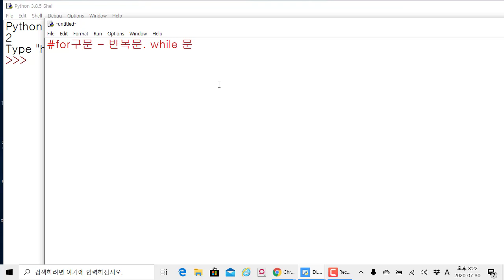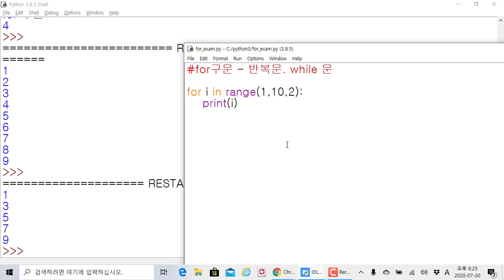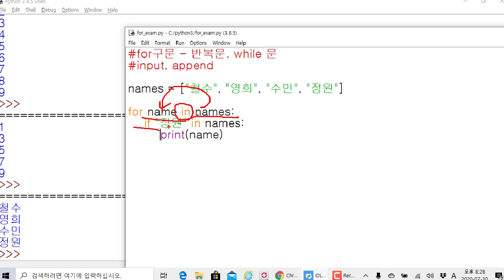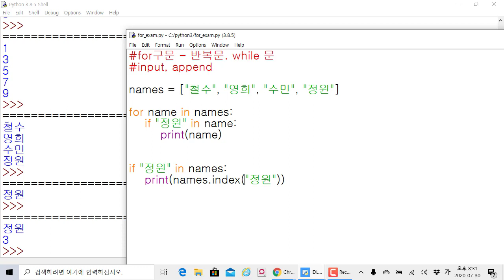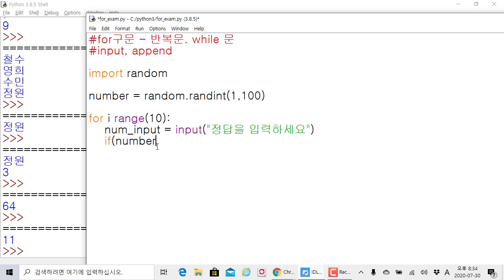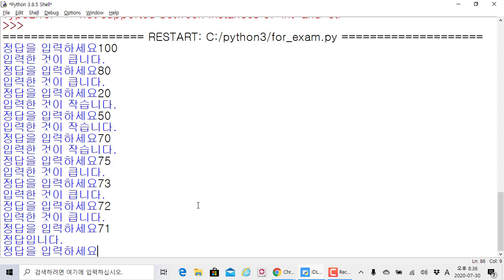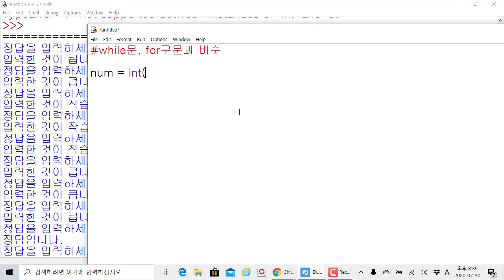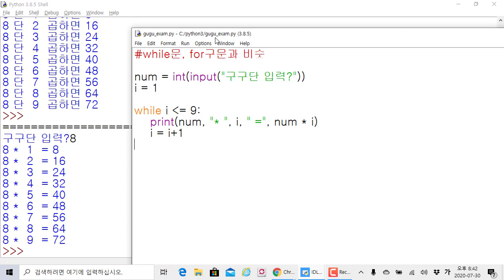파이썬 프로그램 입문 - for 반복문 이해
보안프로젝트 )에서 제공하는 IT프로그램 과정입니다. 이번 강의 주제는 "파이썬 프로그램 입문 - for 반복문 이해" 입니다.